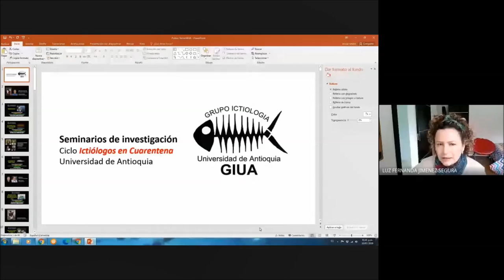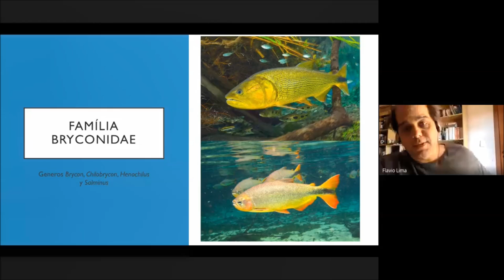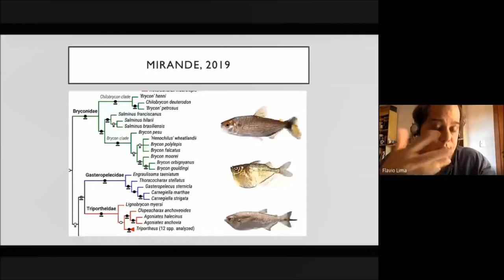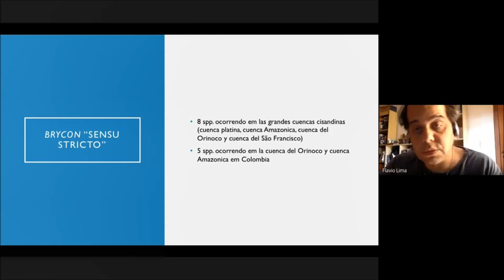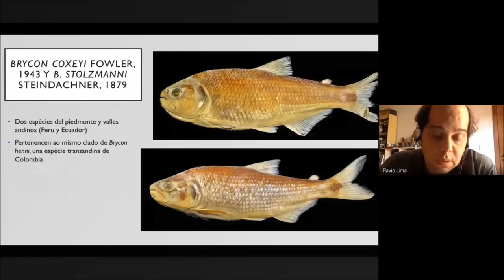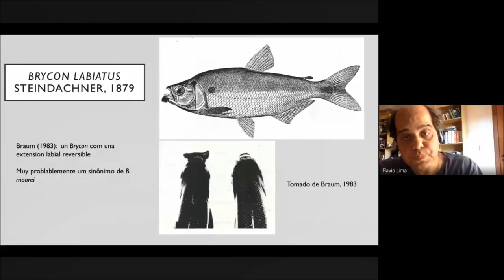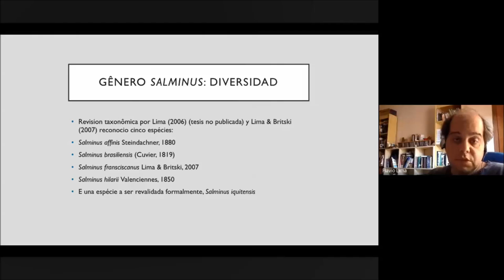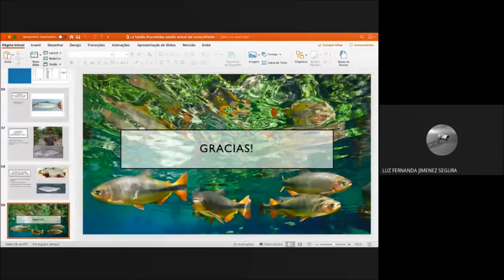Conocimiento de Bryconidae. Flávio Lima, Universidad de Campinas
Seminario del grupo de Ictiología
Ciclo Ictiólogos en Cuarentena